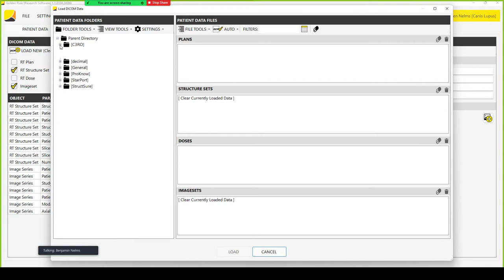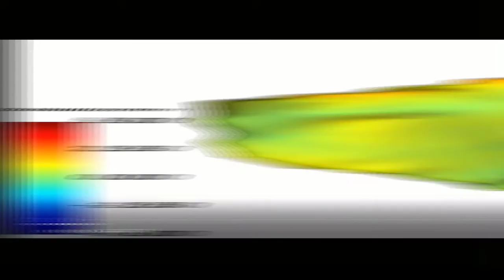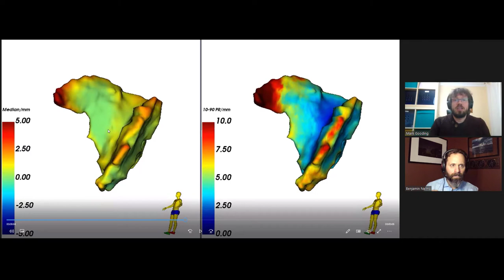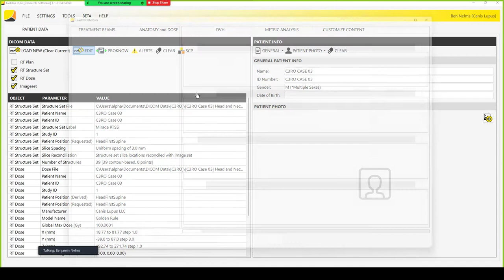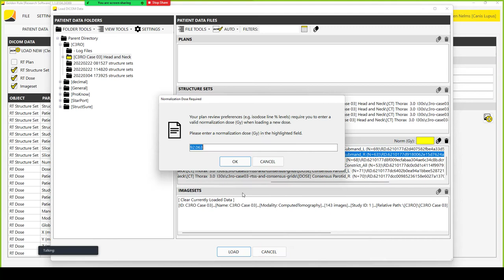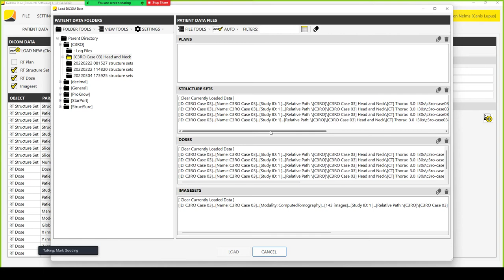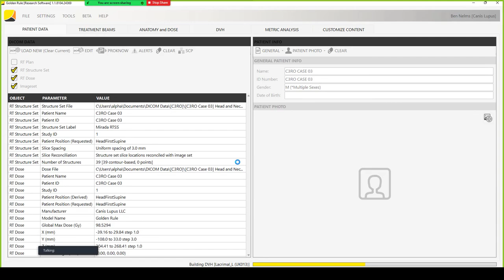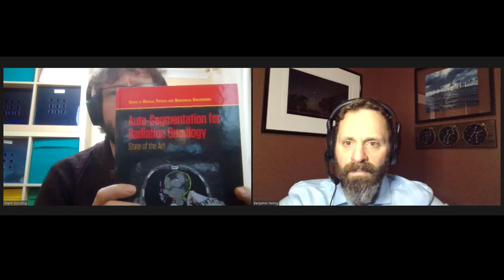Head & Neck Organs-at-Risk: Consensus vs. Mirada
This is an interview with Mark Gooding, Ph.D., Chief Scientific Officer of Mirada Medical. We talk about AI validation, comparison metrics, and then compare their AI to manual contours created by a population of radiation oncologists. Click SHOW MORE below for topics and time points.

0:00 Introduction to Mark and Mirada Medical
4:17 Discussion on AI Validation
8:32 Pros and Cons of Comparison Metrics
17:48 Humans Judging "Robots" vs. Humans Judging Colleagues
22:15 Mirada Process for Users
29:17 Parotid Right
42:51 Parotid Left
44:44 Pharyngeal Constrictor Muscles
53:02 Submandibular Gland Left
54:43 Submandibular Gland Right
58:12 Brainstem
1:01:48 Larynx
1:04:20 Final Discussions